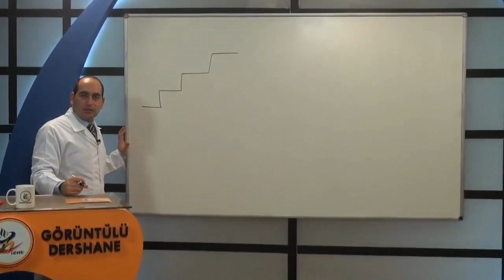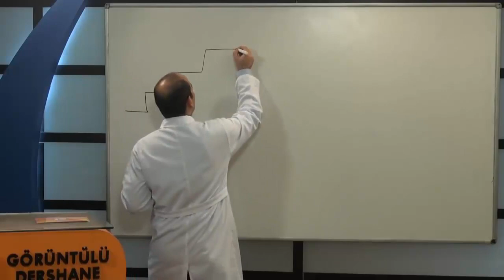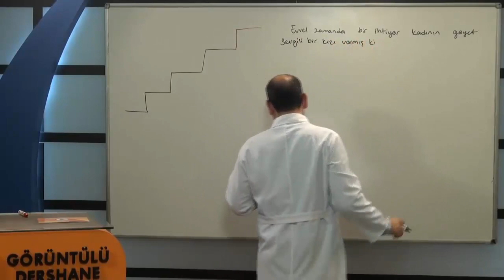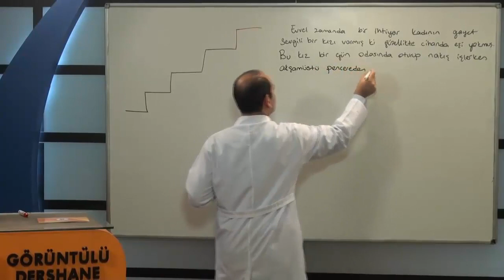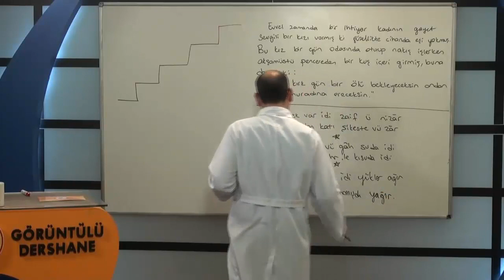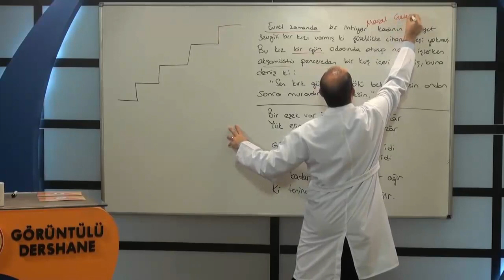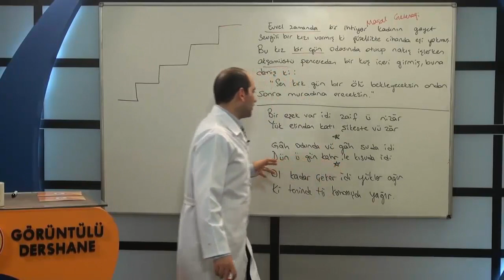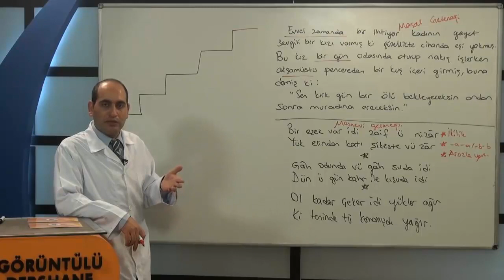Edebiyat Olay Çevresinde Gelişen Edebi Metinler-3, Edebiyatı inadına öğreten hocamızdan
9.sınıf edebiyat edebi metinler